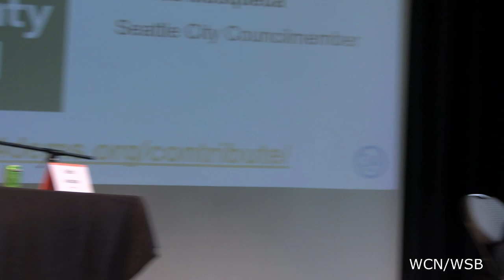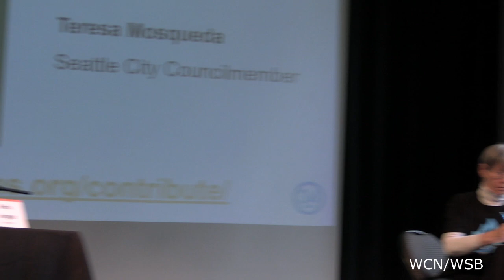34th District Democrats' King County Council D-8 forum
West Seattle Blog/White Center Now video with candidates Teresa Mosqueda and Sofia Aragon at Youngstown Cultural Arts Center on June 10, 2023.